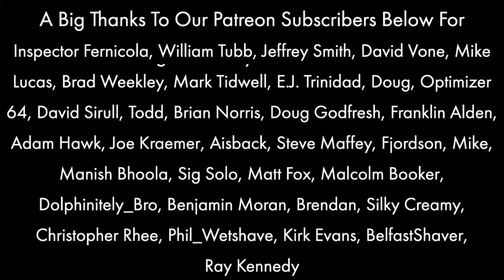A&E Grecian Horse | Schick Xtreme 3 Pivot Ball | TurnNShave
Continuous Mister
Misting Bottles